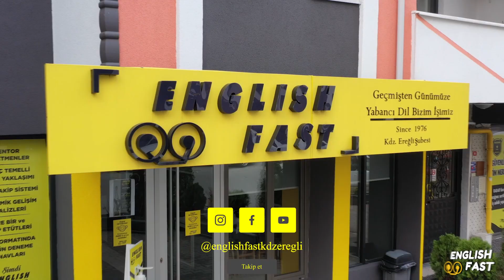Patpat kazası... Biri çocuk iki yaralı...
Karadeniz Ereğli ilçesinde meydana gelen patpat kazasında biri çocuk 2 kişi yaralandı. Yaralılar olay yerinde yapılan ilk müdahalenin ardından hastaneye kaldırıldı.

Olay, saat 11.45 sularında ilçeye bağlı Osmanlar Köyü Kalaycılar Mahallesi mevkiinde meydana geldi. İddiaya göre halk dilinde patpat olarak adlandırılan tarım aracı, sürücüsünün direksiyon hakimiyetini kaybetmesi sonucu devrildi. Meydana gelen kazada biri çocuk iki kişi yaralandı. Çevredeki vatandaşlar tarafından haber verilen 112 sağlık ekipleri kısa sürede olay yerine gelerek, yaralılara yaptıkları ilk müdahalenin ardından ambulansa alınarak hastaneye kaldırıldı. Kazayla ilgili soruşturma başlatıldığı öğrenildi.